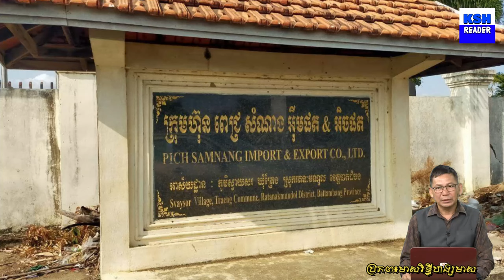More details !! Mr. Meas Rithy talks about mango processing factory in Battambang